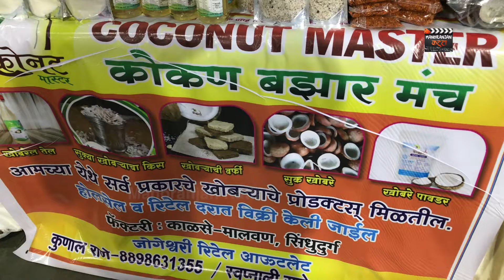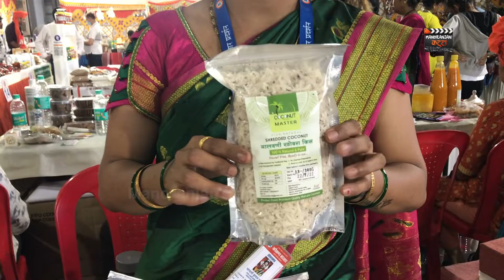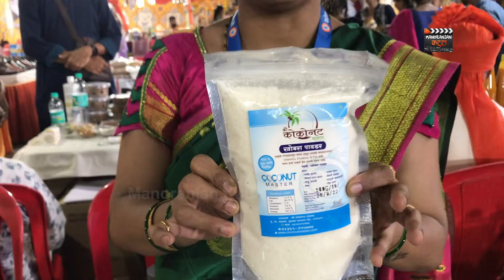Coconut Master Shudh Coconut Oil and other varieties of Coconut product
कोकण बाजार Kokan Bazar Pradarshan...Jogeshwari east station ke paas Arvind High School me Kokan Bazar manch dwara aayojit kiya gaya कोकण बाजार प्रदर्शन
is pradarshan ki khaas baat yeh hai ki isme sabhi chote bade udhyog se jude hue logo ne apne stalls lagaye hai aur customers ko apne product ki jankari tatha direct selling kar rahe hai..kokan products jaise..mango pulp, mango aur fanas ke chips, pickles, kaju, original coconut oil, dry fish, tarah tarah ke masale, malvani khaja, ladoo aur bhi dher sari variety yaha par available hai..
yeh business owners and direct customers ke liye kaafi bada platform hai..
aayiye dekhte hai pura video..aur lete hai products ki jankari...

For Further Detail Join
Kokan Bazar Group : /kokanbajarmanch